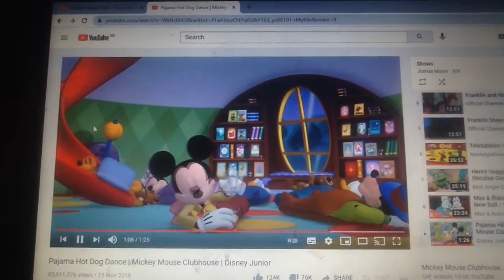Mickey and friends are having lullaby on Mickey Mouse Clubhouse A Goofy Fairy Tale